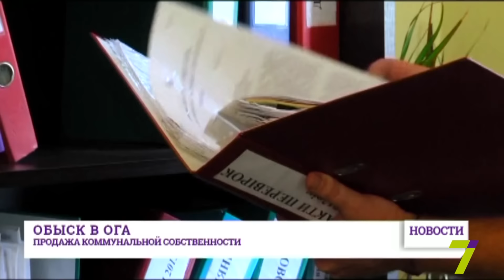Михаил Саакашвили пообещал открытую приватизацию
Это заявление вызвал тот факт, что на аукционе сразу несколько таких объектов были проданы по заниженной цене. Среди них: Масонский дом, свайное поле за Дворцом спорта и Дом приёмов.